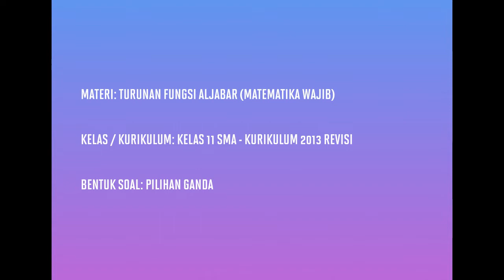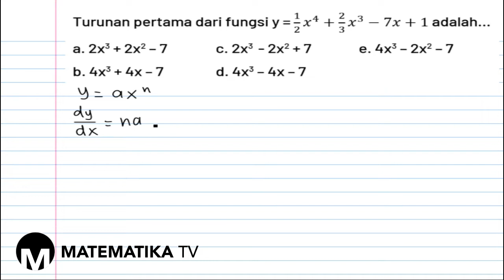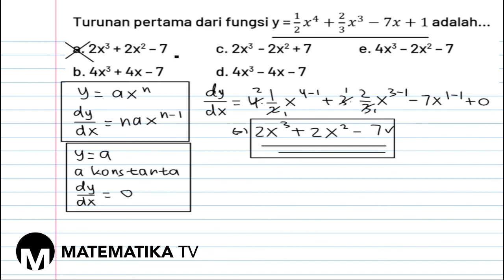[KELAS XI WAJIB - KURIKULUM 2013] PEMBAHASAN SOAL PG TURUNAN FUNGSI ALJABAR (045)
Pada kesempatan kali ini kita akan membahas soal tentang turunan fungsi aljabar.